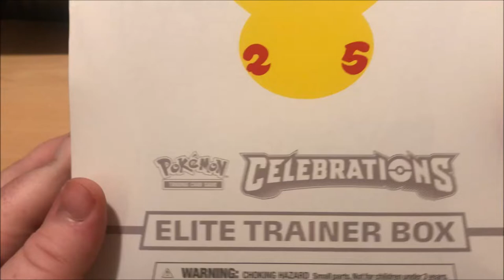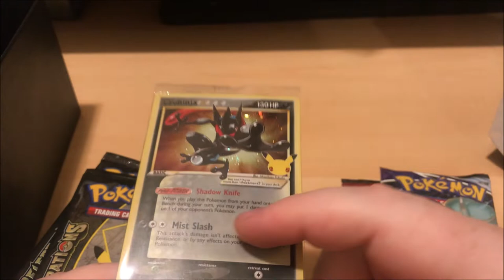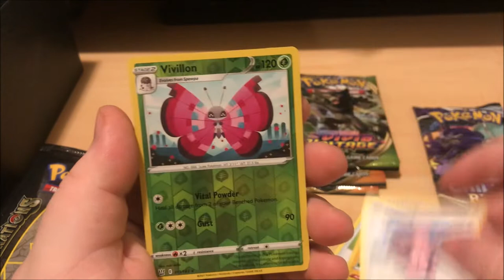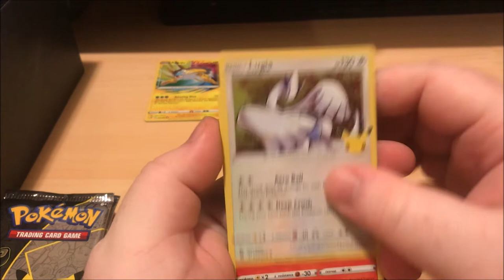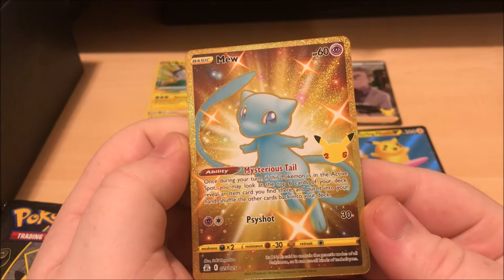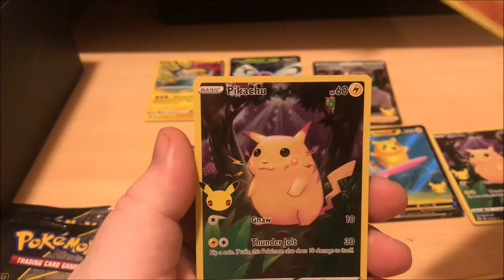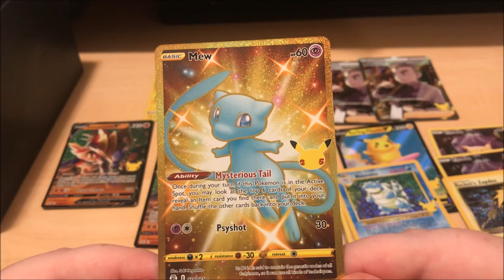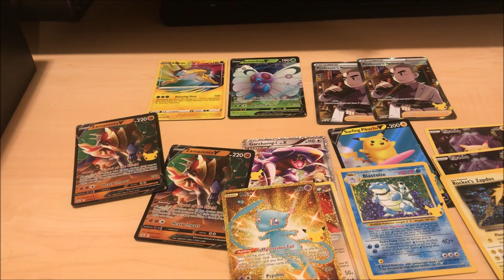Completing Celebrations Base Set